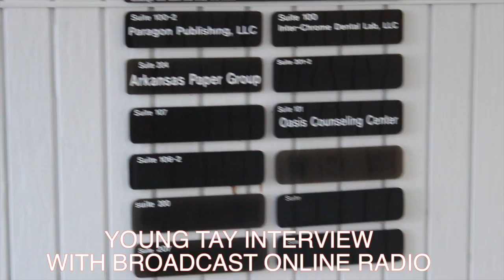Y Double S Interview with Hiphop Highlights in the morning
Ericka Latte and Patty Monroe Bor1.com